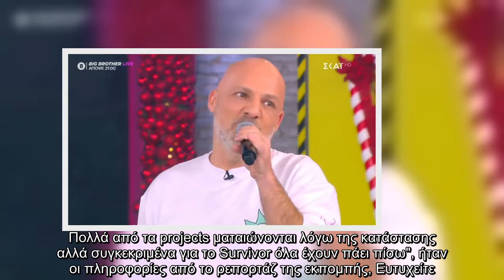Καλό Μεσημεράκι Τα πρώτα ονόματα - έκπληξη για τον νέο κύκλο του Survivor